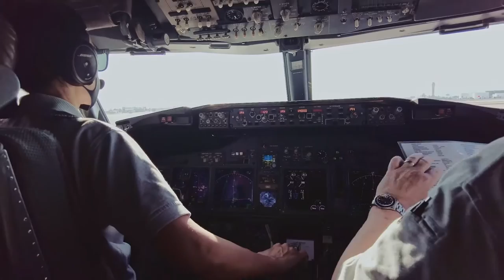Flying Justice: U.S. Marshals Prisoner Transportation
The U.S. Marshals’ Justice Prisoner and Alien Transportation System (JPATS) manages the coordination, scheduling and secure handling of prisoners in federal custody, transporting them to detention facilities, courts and correctional institutions via a network of aircraft, buses, vans and cars. JPATS is the largest transporter of prisoners in the United States, supporting the federal judiciary, U.S. Marshals district offices and the Federal Bureau of Prisons. JPATS is the only government-operated, regularly-scheduled passenger airline in the nation. It transports prisoners using more than 40 airlift sites throughout the U.S. and its territories. JPATS air operations are conducted using JPATS-owned and -leased aircraft operated by specially
trained aviation security staff, expert pilots, medical personnel and experienced mechanics. JPATS operates a fleet of aircraft to move prisoners over long distances more economically and with higher security than commercial airlines.